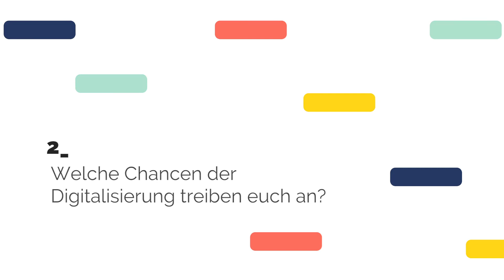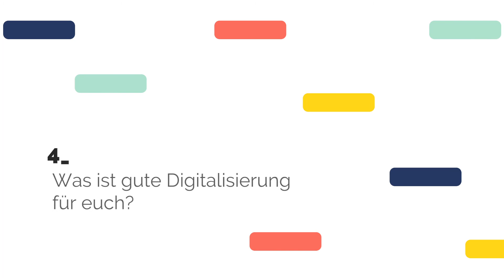dss2021 | short bite mit der Digitalen Nachbarschaft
dss2021 shortbite mit Nils Weichert von Die Digitale Nachbarschaft aus der Interviewreihe des Digital Social Summit.

Die Digitale Nachbarschaft hilft gemeinnützigen Vereinen und Institutionen dabei, sich im "digitalen Dschungel" zurechtzufinden. Vereine können in diversen Onlineformaten, Handbüchern oder  unterstützt von einem mobilen Team auf Angebote der Digitalen Nachbarschaft zugreifen - vom digitalen Basiswissen bis hin zu großen Fragen der Organisationsentwicklung ist für jede Wissensstufe etwas dabei.

Welche Chancen und Herausforderungen bringt die Digitalisierung der Zivilgesellschaft und wie sieht  „gute" Digitalisierung aus? Die Interviewreihe short bites kommt ins Gespräch mit Initiator:innen des Digital Social Summits oder Projekten aus der Community. Dabei geht es jeweils um unterschiedliche Aspekte der Digitalisierung.